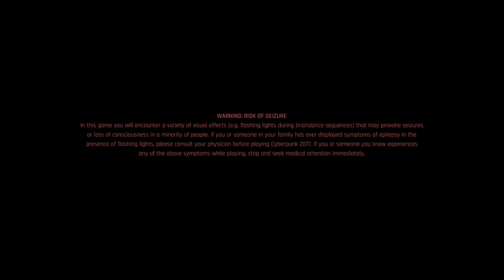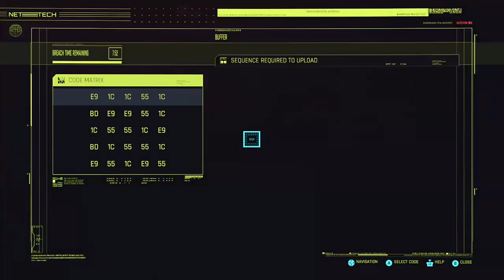( Xboxone ) Cyberpunk 2077.